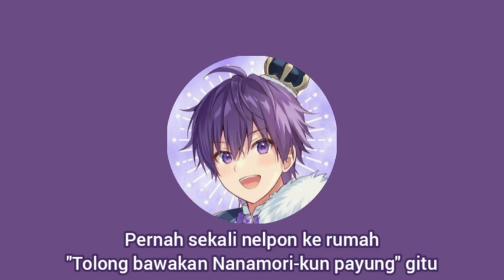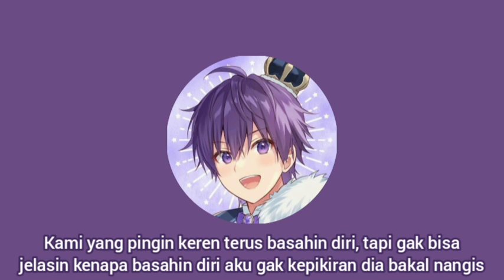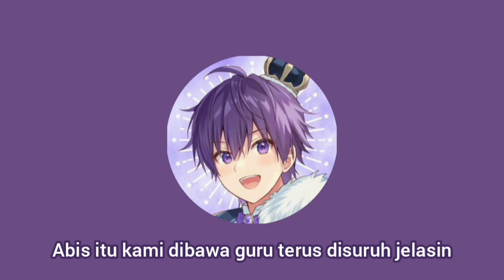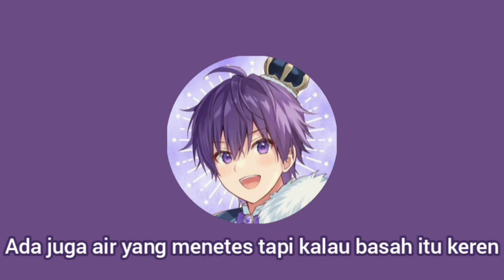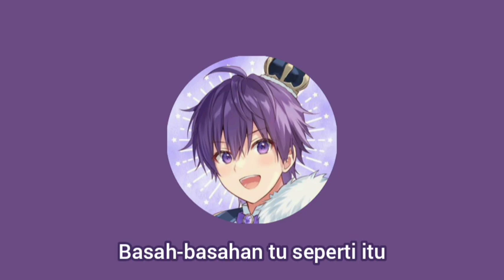Orang Keren Menurut Nanamori［Sutopuri sub Indo］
Video asli:
Twitcast Nanamori tanggal 19 Desember 2021

📣 Di sini saya hanya menerjemahkan dan mungkin terjemahan saya ada yang tidak sesuai. Perlu diingat bahwa saya juga sedang belajar dan mohon bantuan dari teman-teman kiranya jika ada kata yang kurang sesuai tolong diingatkan melalui komentar.

Dari saya:
Jika kalian menemukan percakapan yang belum ada artinya maka ada 3 kemungkinan yaitu,
1. Memang tidak sengaja terlewat
2. Saya tidak terlalu jelas mendengarnya
3. Saya belum tau artinya